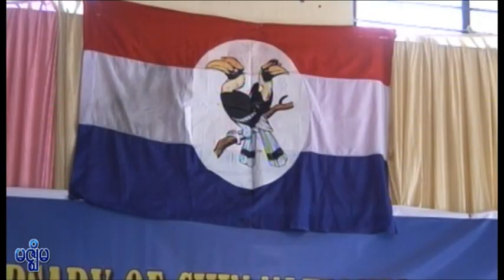Colonel Solomon of CNF at Chin National Day